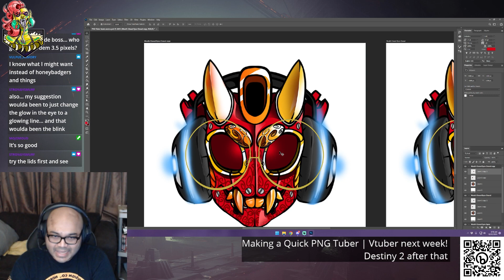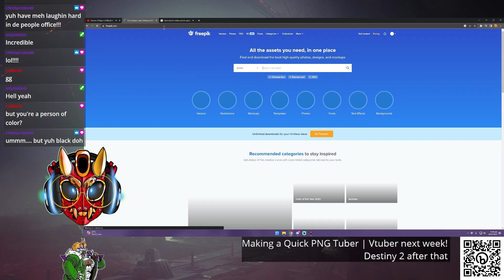Making a quick PNG Tuber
The body's a temporary precomp stolen from Google. Will draw a fresh body for it later.
Messing around with how PNGTubers work before I get cracking on making VTubers.

Music is Tee Lopes - Spotlight Summersault | Streets of Rage 4: Mr. X Nightmare Official Soundtrack